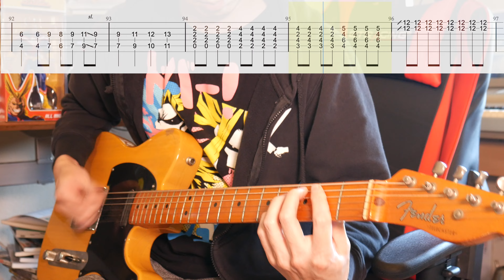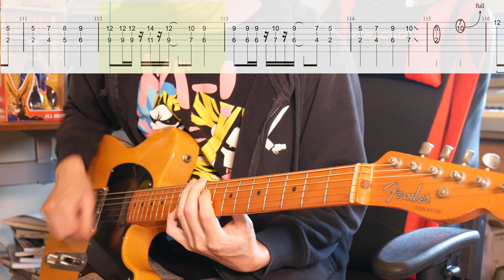【TAB譜】KANA-BOON「スターマーカー」ギター弾いてみた【FULL Version】【僕のヒーローアカデミア】【練習用にも】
ヒロアカ新OP、KANA-BOONの「スターマーカー」を自分なりのアレンジも入れて弾いてみました。

TAB譜(PDF)購入はこちらから。英語のサイトですが、
下の方にスクロールして頂くと日本語に切り替えられます。
スマホの方は横向きでご覧ください。

Twitter始めてみました。ギターのTipsや次回の動画の情報など発信したいと思います。
またギターに関する質問や、リクエストなどもお受けしたいと思います。

僕のオリジナル曲です。よろしければ聴いてやってください！

音源は「カラオケ歌っちゃ王」さんからこちらをお借りしました。ありがとうございます。
【カラオケ】スターマーカー/KANA-BOON

Star Marker